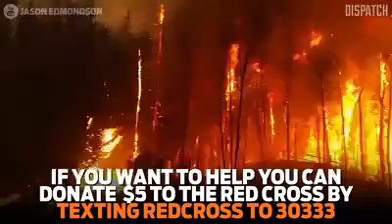Please Help People Of Fort Mac By Donating To The Red Cross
I found this video online really wanted to share it and get the word out if you would like to help out you can donate to the Red Cross our prayers go out to fort mac and the people .
                                                                                                                                                                                                                                                                                                                         Come Join BrokenShield MineCraft Server, It's free, It's fun, It's the just the Best Minecraft Server Anyway! Come In and check it out

IP Address: Come Play On My Minecraft Server!
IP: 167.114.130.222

Also Come in and join the Best Minecraft Creative Server , Factions server, Survival Server, Simply just a Great Minecraft , come Play Minecraft Be Sure To Subscribe For More Videos Coming Soon!

Brokenshield Survival And Factions Server !                                                                                                            Minecraft Xbox One Survival Server !

Category
Gaming
 Licence
Standard YouTube Lice